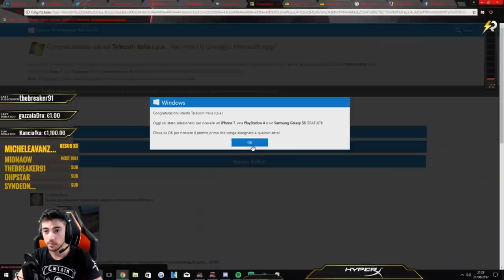POW3Rtv STREAMING HIGHLIGHTS #9 - I BELIEVE I CAN FLY!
SI RICOMINCIA SU YOUTUBE CON UN NUOVO PROGETTO!